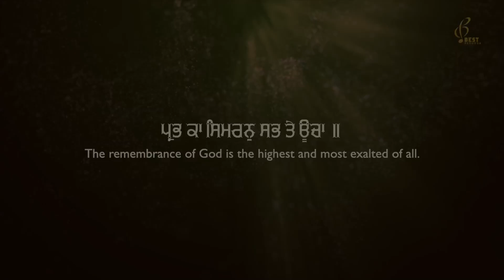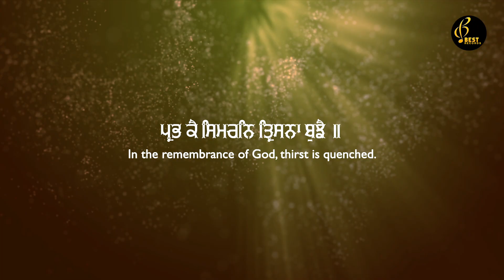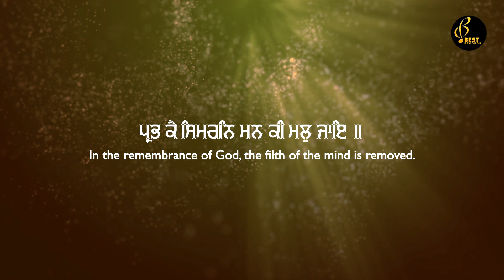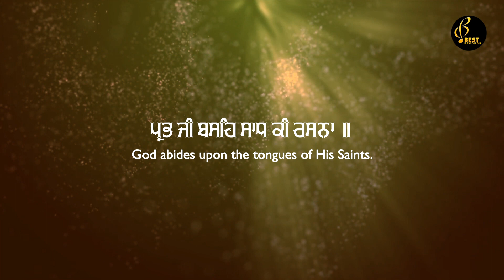Prabh Ka Simran - Bhai Harmanjit Singh Ji Rai - New Shabad Gurbani Kirtan 2022 - Best Records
Shabad - Prabh Ka Simran Sab Te Ucha
Album - Prabh Ka Simran Sab Te Ucha
Ragi - Bhai Harmanjit Singh Ji Rai ( Sri Amritsar Sahib ) (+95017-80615)